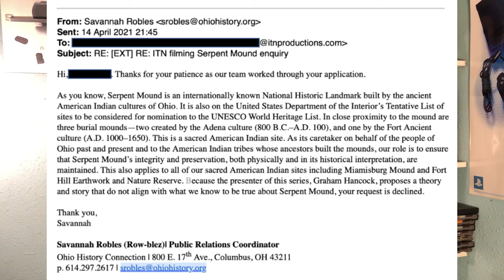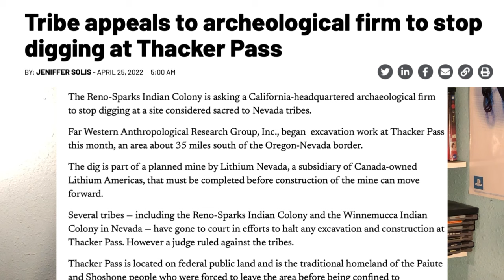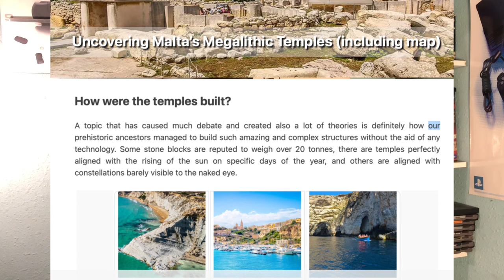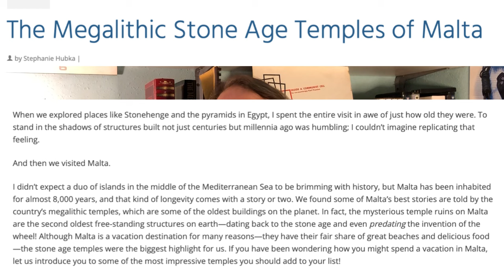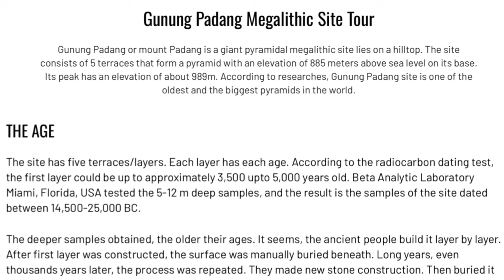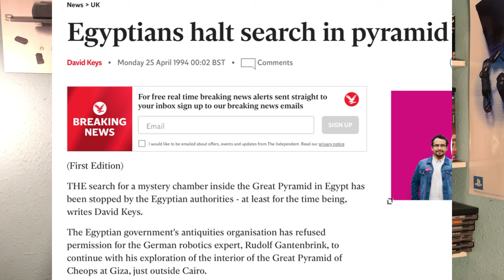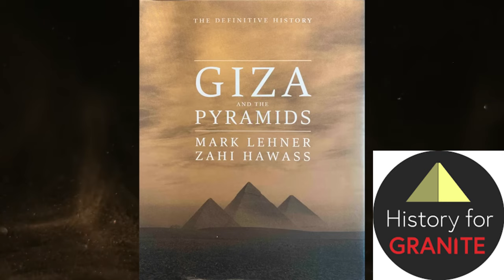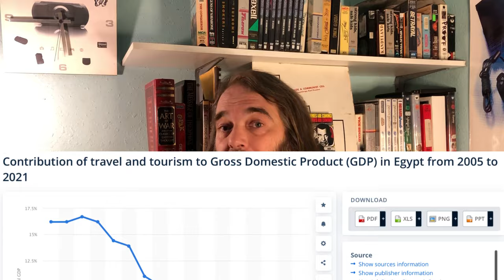Untrustworthy Archeology Around the Globe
There are times and places the archeology is questionable. Here's a few of them. Hope you enjoy.